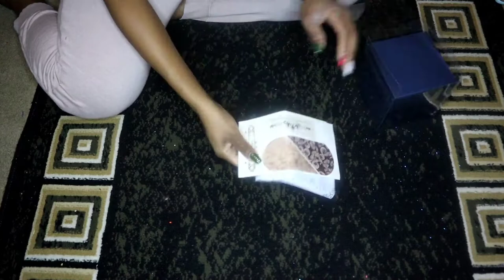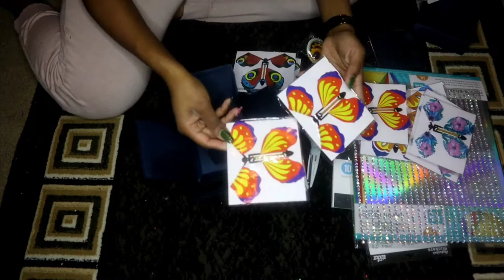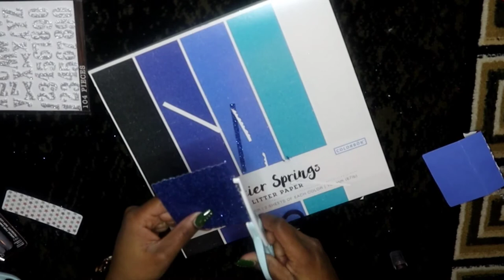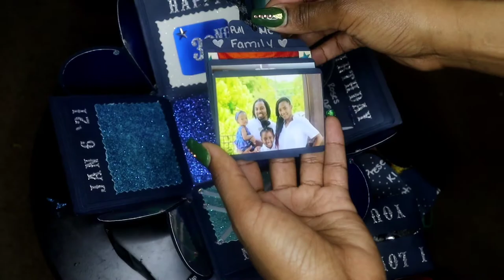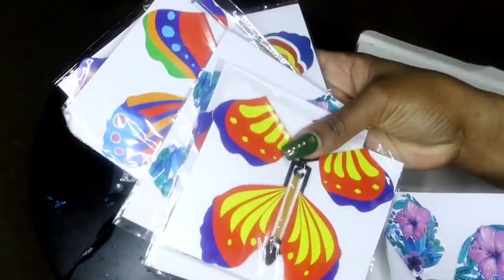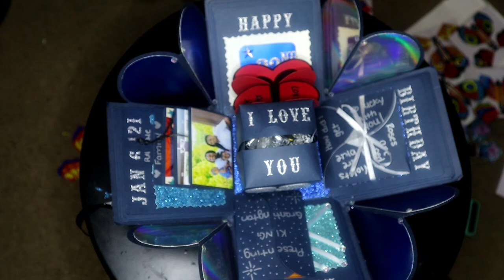DIY Exploding Photo Box | DIY Exploding Picture Box | DIY Exploding Box for Beginners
This easy DIY exploding photo box can be used for any occasion: birthday's, Valentine's Day, Mother's Day, etc. I decided to make this DIY exploding picture box for my husband's birthday and just thought I would share how I went about doing this project.

📣📌🎇Products used in video:
DIY Exploding Photo Box
Magic Flying Butterflies